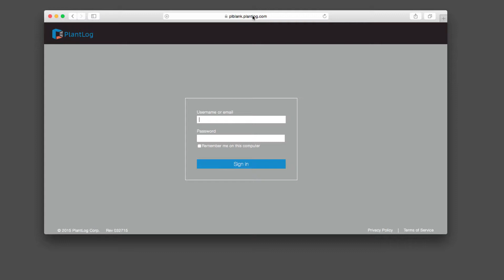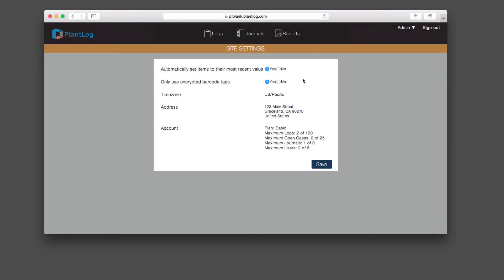Tutorial - Site Settings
How to control account level settings in the PlantLog software.